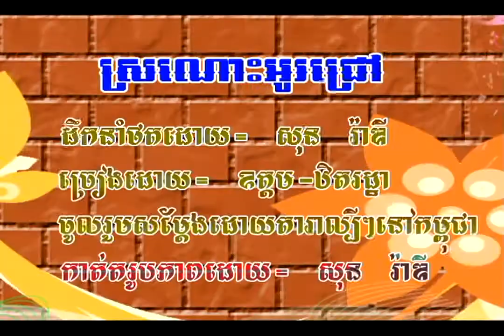ស្រណោះអូរជ្រៅ / Karaoke / ឧត្តម - ឋិតរដ្ឋា |សម្រាប់កម្សាន្ត / Odom – Thitroths / Sronos Ochrov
និពន្ធទំនុកច្រៀង៖ បទពីដើម |  ប្រគុំជាចង្វាក់៖ សារ៉ាវ៉ាន់